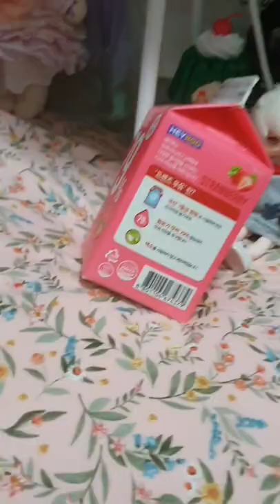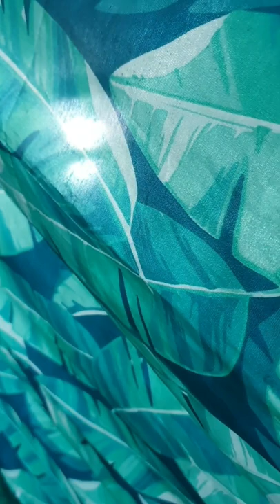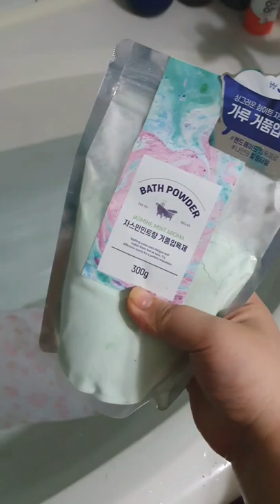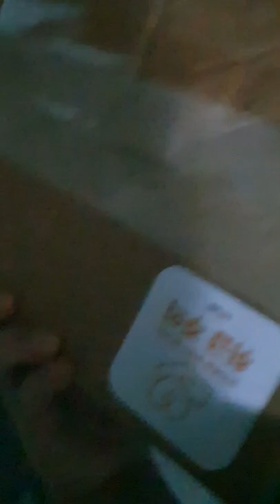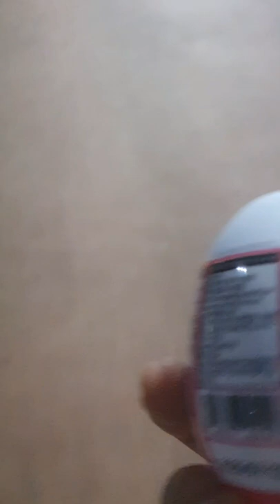2022.09.17 (토요 vlog) / 인간 관계가 참 힘든 오늘... (좀 넘겨 보면 나와요)